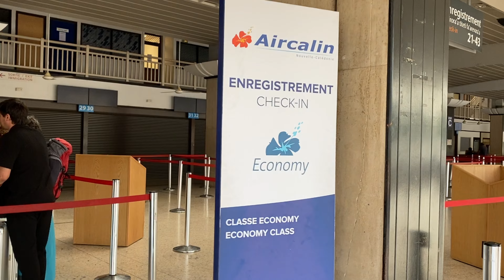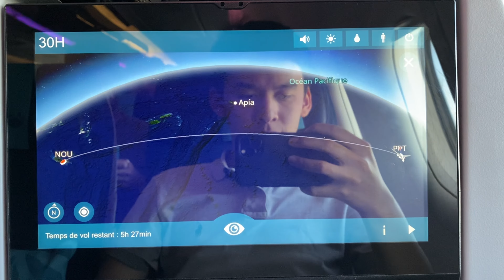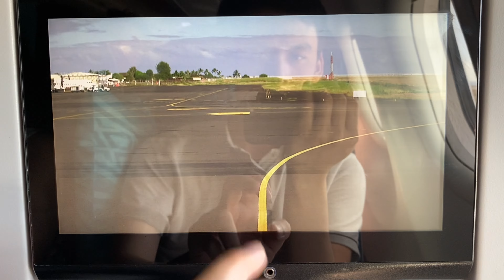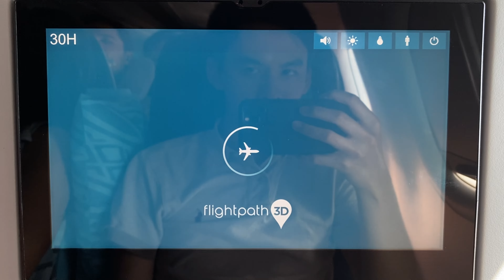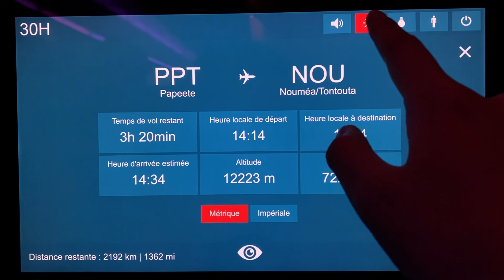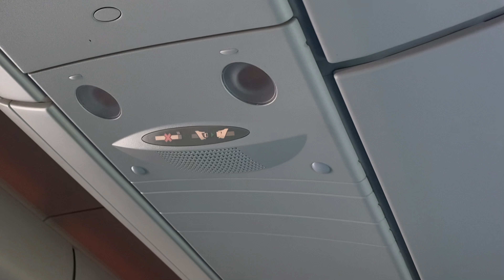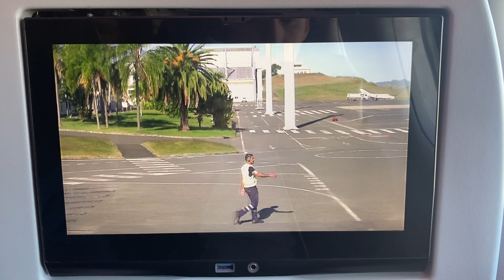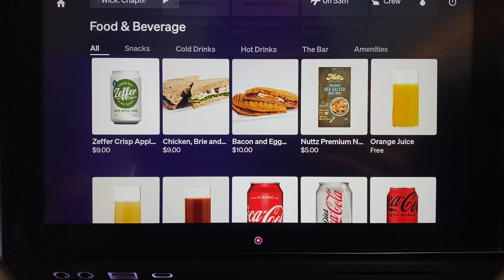Aircalin SB601 : Flying from Papeete to Nouméa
10th June 2023

It was time to explore new territories. So, I had to include New Caledonia and what better way to travel there than aboard Aircalin on their 3 years old Airbus A330-900, F-ONEO. This aircraft is part of the A330neo series.

After being dropped off by our hosts, we checked in at Fa'a'ā International Airport for our flight. There was quite a long line but we eventually made it through. Security screening wasn't too cumbersome and the departures hall was what I'd expected. On the floor above, you are able to gaze out at the apron and I got a very nice look at the aircraft in its beautiful livery. Stunning, isn't it? Once boarding commenced at Gate 61, we walked out onto the apron and up some stairs. I settled in Seat 30H (a weird letter designated for a window seat) and admired the interior, which was really sleek for an A330. It felt like I was on an A350! Soon after, the plane started up, pushed back and taxiied to the runway. We then took off towards Nouméa and lunch was served some time after. My meal was Tahitian fish on rice. Self-service refreshments were available at the back of the aircraft. The next couple of hours went by pretty smoothly as I had a good look at the IFE. Eventually, we neared our destination and began our approach. We landed into Nouméa and taxied towards Gate A2. I was quite impressed with Aircalin's service which made the flight very comfortable. This experience solidified the A330-900 as my favourite variant of the A330 series and I hope more airlines consider this option as an alternative to the A350 series. Bags could be collected at Carousel 2. Once outside, there were no taxis whatsoever so we were to catch a bus which took us to our hotel. I had a great time and I hope that Aircalin will continue to operate and compete against Fiji Airways and Air Tahiti Nui as they do offer a pretty solid service.

Duration: 7 Hours 1 Minute

Aircalin